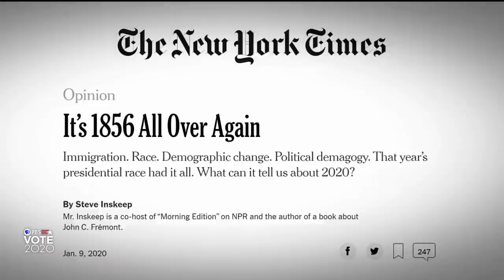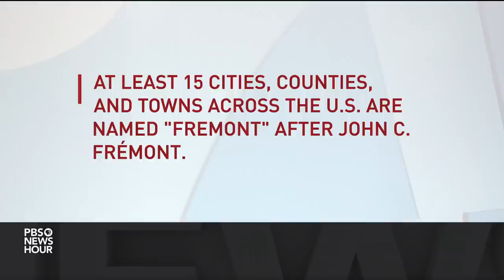The little-known story of the Republican Party's 1st presidential nominee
In a new book, NPR’s Steve Inskeep has chronicled the little-known story of how the illegitimate son of an immigrant rose to become the Republican Party’s first presidential nominee in 1856 -- with a lot of help from his wife. Lisa Desjardins sits down with Inskeep to discuss “Imperfect Union: How Jessie and John Frémont Mapped the West, Invented Celebrity, and Helped Cause the Civil War.”